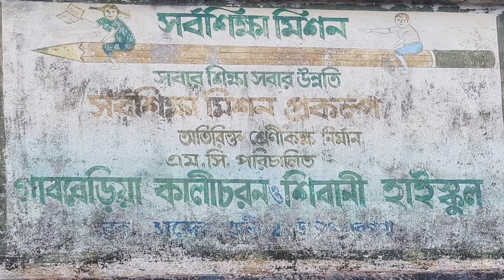রথের শেষ মুহূর্তের কাজ চলছে গাববেড়িয়া রথ vlog video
আজ আমি  তোমাদের কে দেখাবো আমাদের গ্রাম  আর  রথের শেষ কিছু মুহূর্ত  তোমাদের খুব ভালো লাবে আমি ঘুরতে গিয়ে  খুব খুব মজা করেছি
@Village king

# village King
# sundarban vlog
# village lifestyle
# gramer lifestyle
# sundarbon
# সুন্দরবন
village King
# village king samiran

Village King , i am samiran Maity